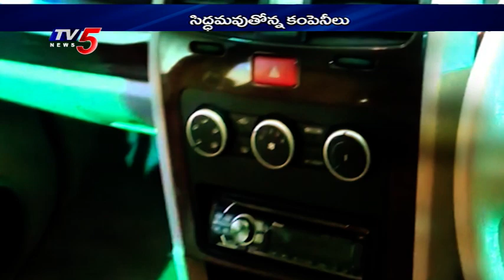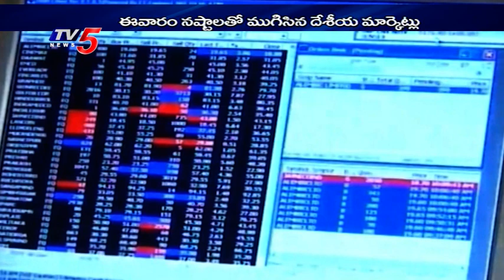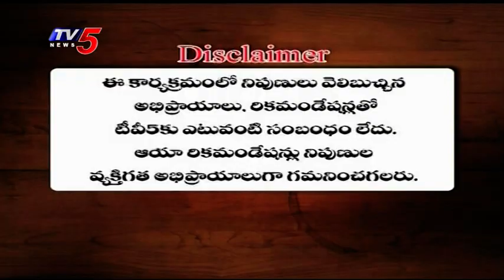31st July 2021 TV5 News Business Weekend | TV5 Money